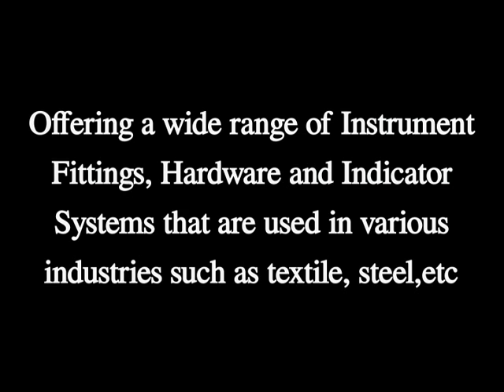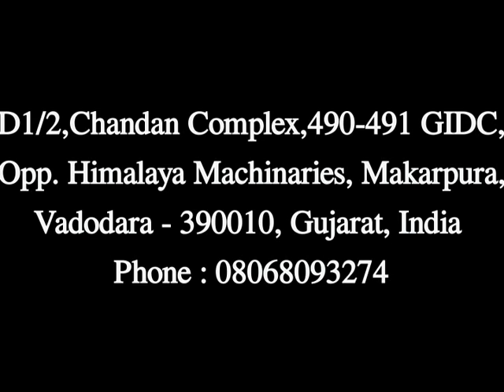Instrument Fittings In Vadodara, JSN ENTERPRISE, 08068093274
We, JSN ENTERPRISE, started our operations in the year 1995. we are a celebrated manufacturer, exporter, supplier and trader of a wide assortment of instrument fittings, indicator systems etc, in vadodara, gujarat, india